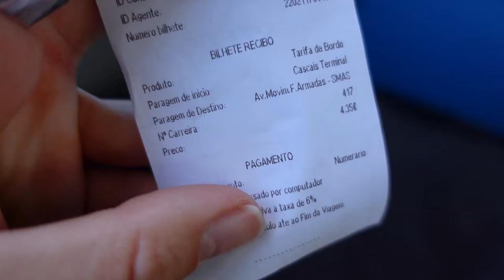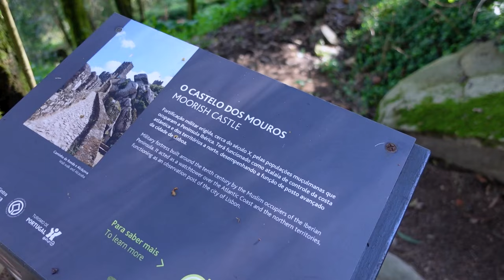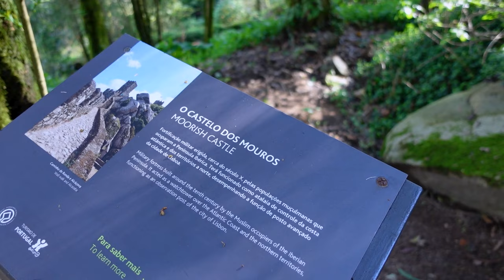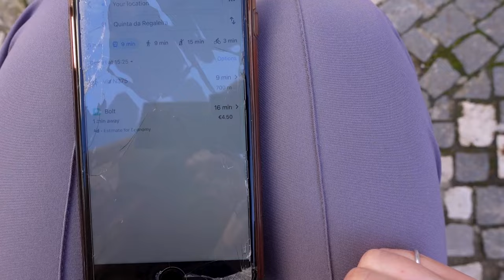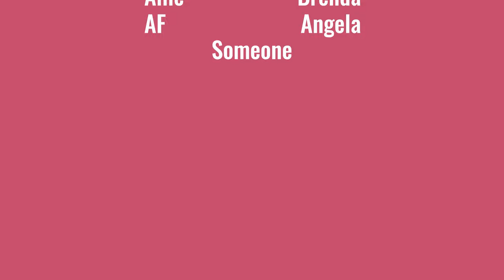🇵🇹 How to Explore Sintra on a Budget | *hint* walk to the castle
🌟 Join me to discover the fairytale town of Sintra, a quick day trip away from either Lisbon or Cascais in Portugal. Rich in regal history, this enchanting town has lots to see + can be discovered without spending a lot. Take public transit, then jump on the shoelace express to see what there is to explore!

WorldPackers [free accommodations] $10 off code ANNADUECK
Travel Health Insurance [$20 off]
Multi-currency banking (first transfer free)

00:00 - 1:41 Welcome to Sintra
1:41 - 3:30 Plan for the day
3:30 - 6:20 Up the mountain
6:20 - 11:18 Moorish Castle
11:18 - 12:52 Down the mountain
12:52 - 14:56 Peña Palace
14:56 - 17:40 Coffee break
17:40 - 21:30 Quinta da Regaleira
21:30 - 21:55 Tchau